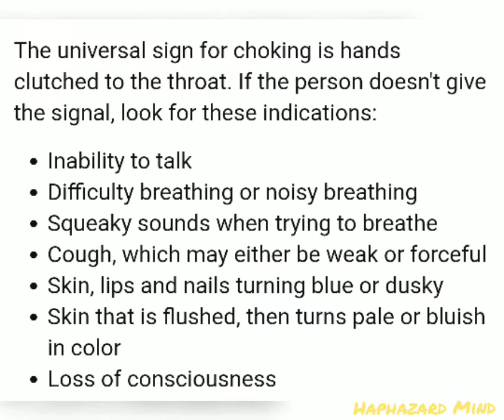CHOKING FIRST AID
What to do when you see someone choking? please watch the video.